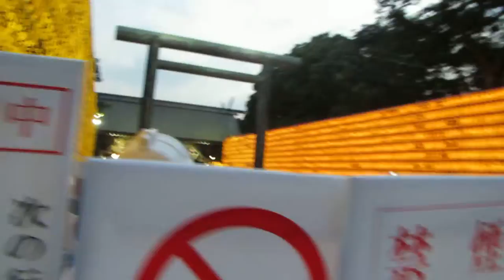Mitama Matsuri at Yasukuni Shrine 2014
Approaching Yasukuni Shrine via the main path, lit with thousands of lamps during the Mitama Matsuri. At that time, moving about was still possible; two hours later, the mass of people had become overwhelming.